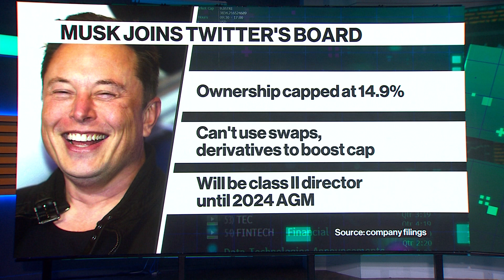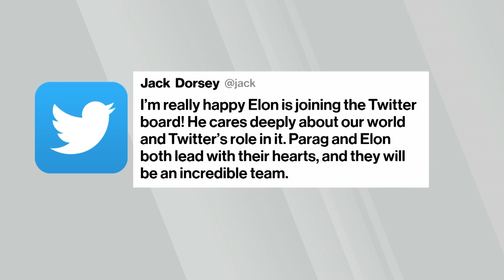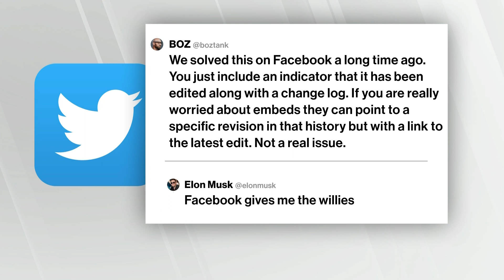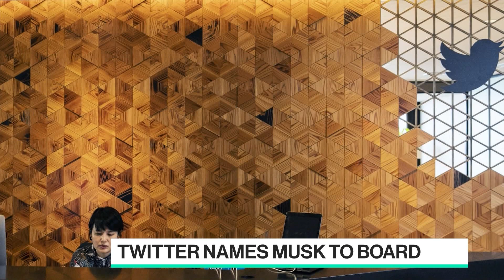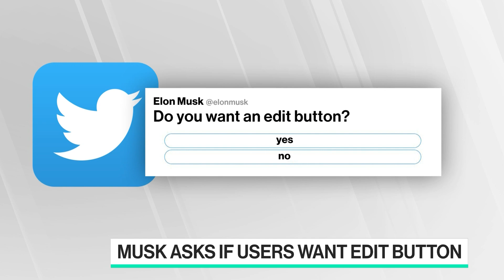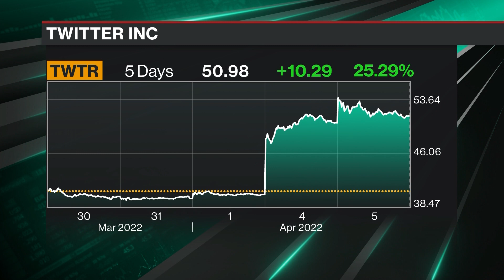Musk Gets Twitter Board Seat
Techonomy Founder David Kirkpatrick and Bloomberg's Max Chafkin join Emily Chang to talk about the implications of Tesla Founder Elon Musk's new board seat at Twitter after getting a 9.2% stake in the company.